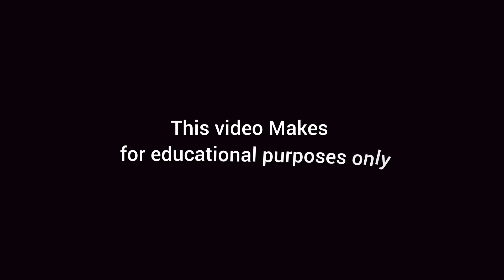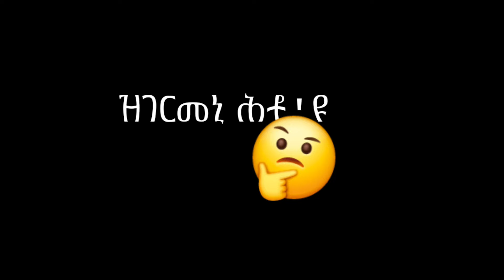Cristiano Ronaldo ክርስትያኖ ሮናልዶ ንክውለድ ኣዲኡ ኣይትደሊን ኔራ ንምንታይ ?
N.B This  video about Christiano Ronaldo story

About Our YouTube Channel ⬇

Brhan records

We are here to Deliver Amazing and Quality Ethiopian and Eritrean Entertainment Videos to You.
We Produce , Record and Promote Quality Musics, Movies, Film, Funny interview Show, Traditional Wedding Videos, through Tigrinya / Tigrigna / Language  and Help Our Artists to Get  The Next Level.

Address ⤵

Ethiopia , Tigray , Mereb Lekhe